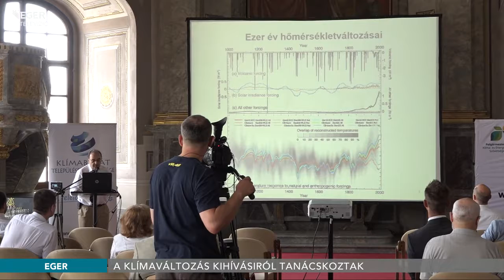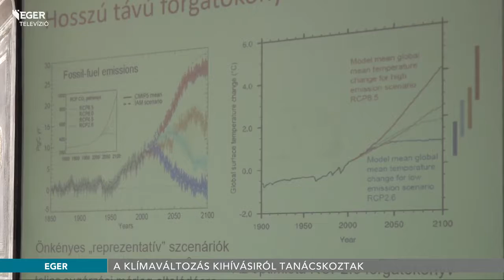Klímaváltozás, fenntarthatóság – Konferencia a Líceumban - 2017.06.15.ia eke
A klímaváltozás kihívásairól és az éghajlatvédelem lehetőségeiről tanácskoztak az Eszterházy Károly Egyetemen tartott konferencián. A Klímabarát Települések Szövetsége országos előadássorozatának harmadik állomásán elhangzott, az éghajlatvédelem sikeressége érdekében fontos, hogy a klímastratégia gyakorlati szempontokon alapuljon és ne egy fiókba íródjon.